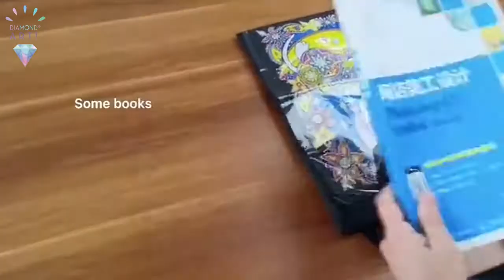how to Custom Lovely 5D Diamond Painting Bag for DIY in 2021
Hey guys! Today I’m going to show you about how to Custom Lovely 5D Diamond Painting Bag for DIY in 2021.

Jinhua Sino Crafts Co., Ltd, more than 20 years experience with hobby crafts, a professional manufacturer of diamond art painting kits, paint by numbers, cross stitch kit and string art kits etc. DIY products.
Our factory is located in Jinhua, close to Ningbo sea port. More than 10,000 square meters workshop, more than 100 professional workers, 10 fully inkjet printing machines, 15 fully automatic packing machines, output more than 10,000sets products everyday. Has passed BSCI and ISO9001 certifications.
We always use high quality and eco-friendly material, can passed EN71, CE and ASTM etc. Test based on customers’ special request. We have in-house designing team and experienced oversea designers, can assist your project perfectly.
Always following advanced manage system, strict QC during the whole production, guarantee qualified products and in time delivery. Professional designers and sales team, respond to customer’s requirements quickly and supply professional service, make your business easy.
We accept photo customization, sample customization, OEM and ODM orders are welcomed.
With our superior quality, competitive price,perfect service and strong design ability, we gained good reputation from customers all over the world.
You are welcomed to visit our factory.  Let’s be your idea partner and boost your business together.